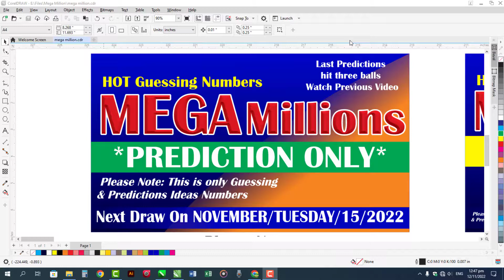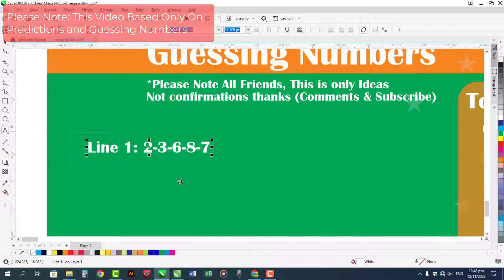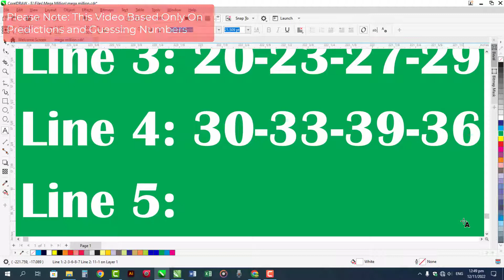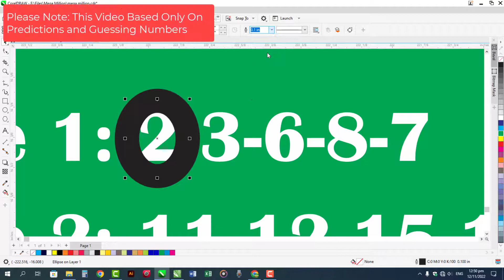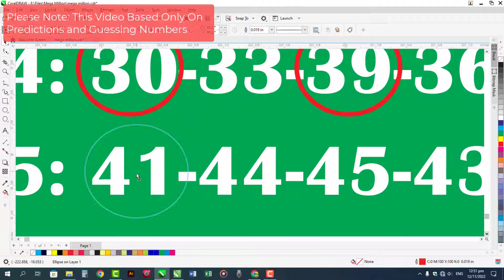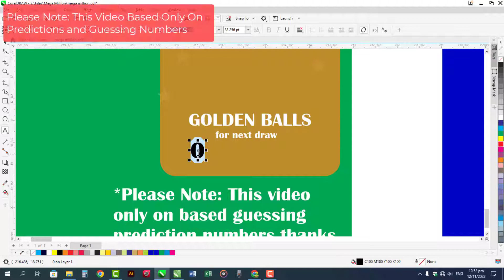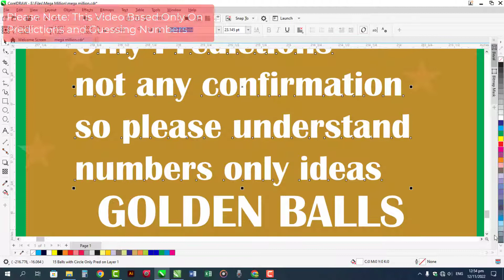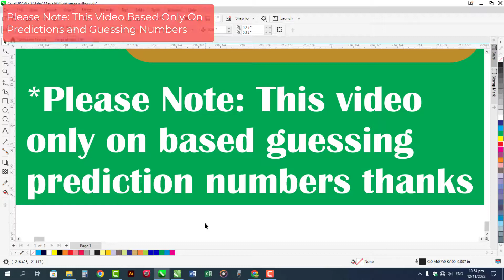Predictions Only for Next Draw Megamillions Lottery Tuesday 15 November 2022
Please Note: This Video Based On Only Guessing Numbers Ideas and Predictions Numbers Only.
Lottery Predictions
Lottery Guessing Numbers

My YouTube Video Editing Software:
Camtasia 2022
Designing Software:
CorelDraw Graphics Suite 2022 & Adobe Photoshop
Thumbnail Designing in CorelDraw

Love My All Team Members
Designer:
Sareen Bukhari
Advertiser:
Anjum Sabtain Sahil
Guessing & Calculation:
Syed Zargam Ali
Thanks

Note Please:
This Channel is based on only guessing and ideas Numbers. Figures Ideas! Guessing Lottery Numbers.